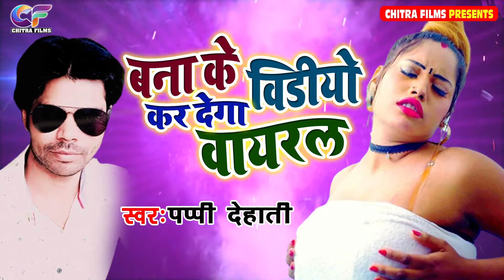बना के विडियो कर देगा वायरल || Pappi Dehati || Bana Ke Video Kar Dega Viral || Bhojpuri Song 2022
Title : बना के विडियो कर देगा वायरल
Singer : Pappi Dehati
Song : Bana Ke Video Kar Dega Viral
Lyrics : Bablu Bihari
Publisher : Ravi R Yadav (Chitra Films Bhojpuri)
Company/ Label - CHITRA FILMS BHOJPURI